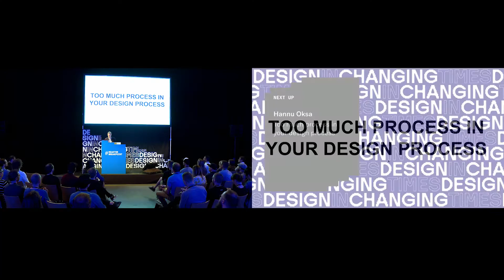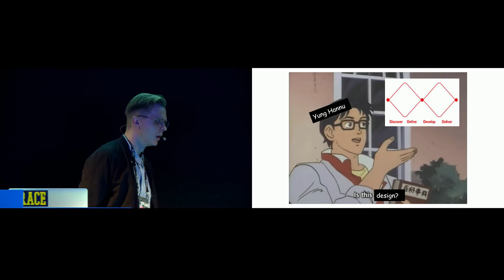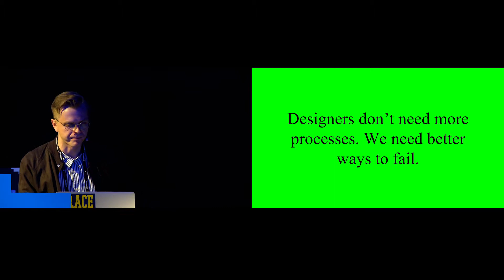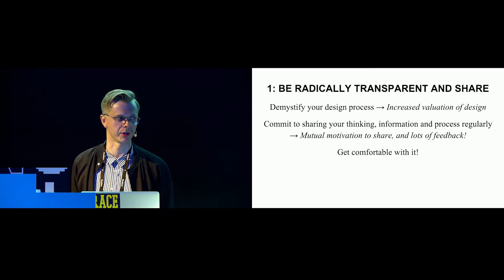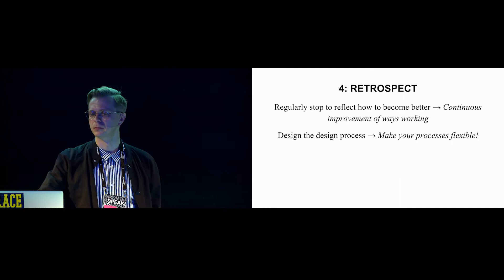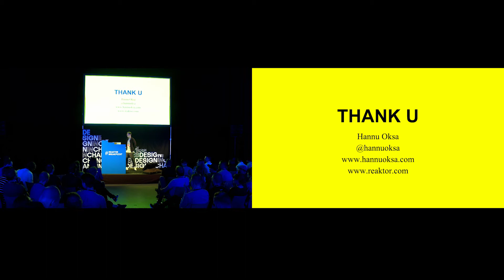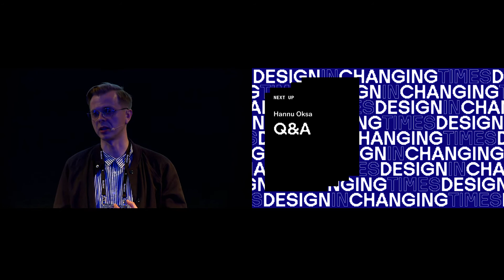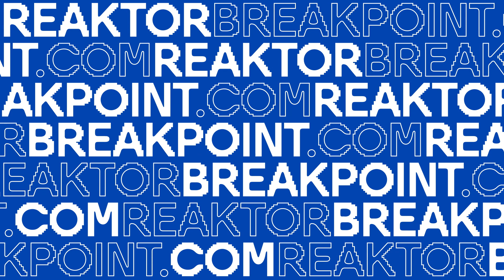Reaktor Breakpoint 2018: Hannu Oksa, Too much process in your design process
What to do when your meticulous design process hits a snag? Or when you follow every step and still don't reach the intended outcome?

Processes are integral to how we work, navigating us through ambiguity. However, strict processes can also weaken our ability to deliver if we're unable to respond to change.

Whether in the upstream or iterating on nitty gritty details, hear how principles commonly adopted by agile software development can help you continuously learn and improve your work.

Questions:

1. How to overcome obstacles in your design work and learn from failures?
2. How to increase your and your team's adaptability to respond to change?
3. How to adopt and work with flexible guiding principles instead of strict processes?

Breakpoint is a conference for developers and designers who value real talk, tangible outcomes and quick results. The latest edition of Breakpoint was held in Helsinki, Finland in May 2018.

Hannu Oksa
Creative Director, Reaktor

Hannu is a creative director and product design lead with 13+ years of experience. Designed and built things for HBO and Dow Jones. Before: book and publication design, advertising. Now: purposeful digital products. Best work happens in teams.